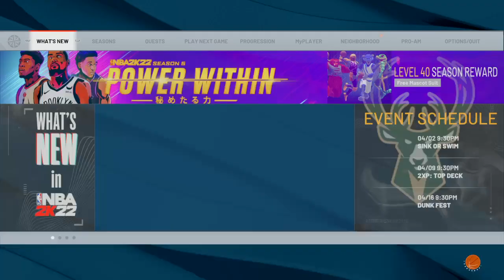NBA 2K22 Another Fine Day in My Career and Same Trash talk from this Guy